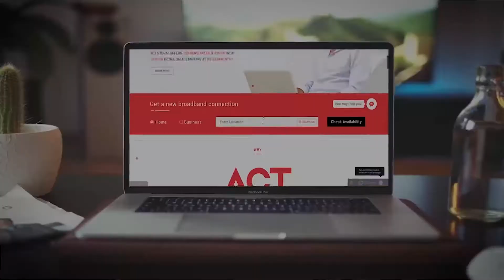ACT | Filmbaker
At Filmbaker, we mix the best scripts, images, designs, characters and music together to bake for you exactly what you need to bring your ideas to life.

With over 1000 hours of content and 200+ happy clients from all over India, we are one of the fastest growing video production houses in India. We are a one-stop shop for all your video needs, from shooting commercial ads, products, events, testimonials, music videos and shorts films to animation videos, graphics and still photography, and post-production services.